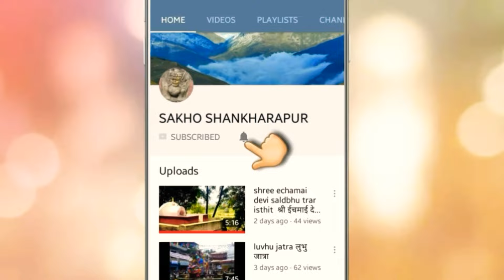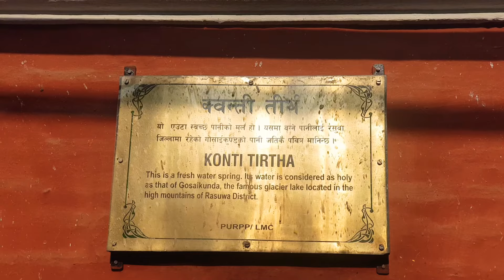darshan garnuhos bangala mukhi bhagawan ko